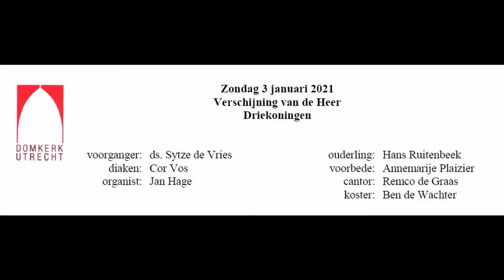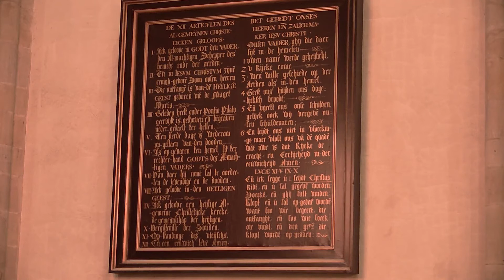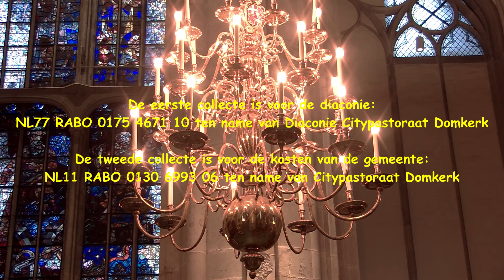Eredienst Domkerk 3 januari 2021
Zondag 3 januari 2021
Verschijning van de Heer
Driekoningen

voorganger: ds. Sytze de Vries
ouderling: Hans Ruitenbeek
diaken: Cor Vos
voorbede: Annemarije Plaizier
organist: Jan Hage
cantor: Remco de Graas
koster: Ben de Wachter
video: Jan Kon

Ordinarium: Willem Vogel

INTREDE
Welkom
Stilte

INTREDELIED - Liedboek 515
‘Een kind geboren te Bethlehem’

BEMOEDIGING
v. Onze hulp is de Naam van de Heer
a. die hemel en aarde gemaakt heeft.
DREMPELGEBED VOOR DE TIJD VAN KERST
v. Die de morgen ontbood
en het licht hebt geroepen:
a. zegen ons ook met uw licht!
v. Donker is de wereld,
duister vaak ons hart.
Wij zoeken daarom
het licht van uw ogen:
v. In uw licht
kennen wij onszelf,
en zien wij elkaar.
Houd U voor ons niet verborgen.
Amen.

KYRIE
d. Laten wij de Heer om ontferming aanroepen
voor de nood van de wereld
en zijn Naam prijzen,
want zijn barmhartigheid heeft geen einde.
…roepen wij

Kyrie en Gloria - Liedboek 299d

GEBED VAN DE ZONDAG
v. De Heer zal bij u zijn.
a. De Heer zal u bewaren.
v. Laten wij bidden:
God der eeuwen,
die al ons doen en denken te boven gaat,
de ster van uw liefde is gerezen aan ons firmament
en heeft mensen bewogen tot nieuwe wegen.
In een kind hebben zij U herkend en geëerd.
Licht ook ons zoeken bij en breng ons tasten tot rust.
Maak uw Zoon tot onze Morgenster,
die ons de weg wijst naar onvermoede toekomst.
a. Amen

DE HEILIGE SCHRIFT
LEZING UIT DE PROFETEN
Jesaja 60: 1 - 6 (NBV )

ANTWOORDPSALM - Psalm 72: 1, 3, 4, 6

LEZING UIT DE BRIEVEN
Efeziërs 3: 1 - 12 (vertaling: Sytze de Vries)
1. Hierom ben ik, Paulus, gevangene van Messias Jezus ter wille van jullie, de volken, 2. als jullie tenminste gehoord hebben van het beheer van Gods genade, mij gegeven ten behoeve van jullie.
3. Want in een openbaring is mij het geheim bekend gemaakt, zoals ik eerder al kort beschreef.
4. Daaruit kunnen jullie, als je er kennis van neemt, weten van mijn inzicht in dit geheim van de Messias.
5. Dat is in eerdere generaties niet zo bekend gemaakt aan de mensenkinderen, zoals nu geopenbaard is aan zijn heilige apostelen profeten in de geest: 6. de volken zijn mede-erfgenaam, van hetzelfde lichaam, en delen in de belofte in Christus door de goede tijding.
7. Daarvan ben ik bedienaar geworden door de gave van Gods genade die mij gegeven is door de werking van zijn kracht.
8. Aan mij, de allerminste van de heiligen, is deze genade gegeven om de volken de goede tijding te brengen over de ondoorgrondelijke rijkdom van de Messias 9. en allen toe te lichten hoe het beheer is van het geheim, dat sinds eeuwen verborgen is geweest in God, die alles heeft geschapen.
10. Opdat nu door de gemeente aan de overheden en machthebbers in de hemelse gewesten de veelkleurige wijsheid van God bekend gemaakt zal worden.
11. Dit naar het voornemen van eeuwen her, uitgevoerd in Messias Jezus, door wie wij vrijmoedig toegang hebben tot God vol vertrouwen vanwege zijn geloof.

ALLELUJA - Liedboek 338a
Halleluja.
‘Wij hebben zijn ster zien opgaan en zijn gekomen om hem te huldigen!’ [Matteüs 2: 2]
Halleluja.

LEZING UIT HET EVANGELIE Matteüs 2: 1 - 12 (NBV)

ACCLAMATIE
U komt de lof toe,
U het gezang,
U alle glorie,
o Vader, o Zoon, o heilige Geest,
in alle eeuwen der eeuwen.

PREEK

LIED - Liedboek 501
‘Als een ster in lichte luister’

DIACONALE MEDEDELINGEN

MUSICA PRO DEO - Jakob Handl
‘Ab Oriënte’
Ab Oriente venerunt Magi in Bethlehem adorare Dominum et apertis thesauris suis, pretiosa munera obtulerunt: Aurum sicut Regi magno, thus sicut Deo vero, myrrham sepulturae eius. Alleluia.
Uit het oosten kwamen de magiërsnaar Bethlehem om de Heer te aanbidden. En terwijl zij hun schatkisten openden boden zij hem kostbare gaven aan: Goud, voor een groot Koning, wierook, voor de ware God, en mirre voor zijn begrafenis. Alleluia.

GEBEDEN, telkens besloten met:
.gebedsstilte.
v. Zo bidden wij samen:
a. Doe lichten over ons uw aangezicht
…na het stil gebed
a. Onze Vader….

SLOTLIED - Lied 517
‘Christus, uit God geboren’

ZENDING EN ZEGEN
ZEGEN
a. Amen

MUSICA PRO DEO - Improvisatie
over ‘Wie schön leuchtet der Morgenstern’ (Liedboek 518)

Een collectegift kunt u per bank overmaken naar:
NL77 RABO 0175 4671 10 ten name van Diaconie Citypastoraat Domkerk.
NL11 RABO 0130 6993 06 ten name van Citypastoraat Domkerk.
De eerste collecte is voor de diaconie, u helpt ons om, daar waar nodig, (nood)hulp te verlenen.
De tweede collecte is voor de kosten van onze Dom-kerkgemeente en voor de extra kosten die we maken om deze diensten uit te kunnen zenden.

Deze dienst is live uitgezonden via kerkomroep en later op YouTube geplaatst